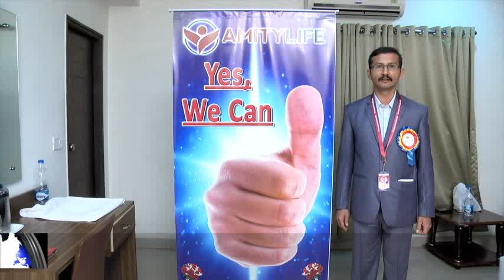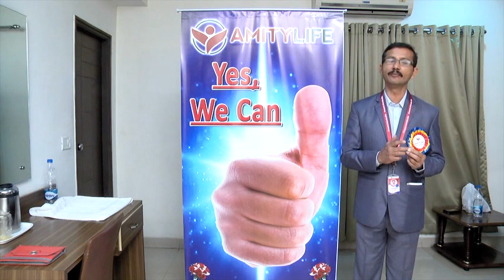Dream Life India Achiever Testimony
Ruby Executive, Mr Thiruvengalaiah express his views and shared the feedback of his journey with Dream Life India.